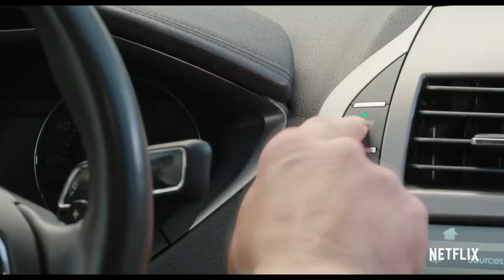A ÚLTIMA GARGALHADA | Crítica do filme Netflix | #56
"A Última Gargalhada" traz os astros Chevy Chase e Richard Dreyfuss em um divertido e emocionante road movie, em que eles interpretam dois idosos - um empresário e um ex-aspirante a comediante - que atravessam os Estados Unidos de carro para se apresentarem em clubes de stand-up comedy. É um filme que fala sobre segundas chances na vida. Assista a nossa opinião e deixe seu comentário!